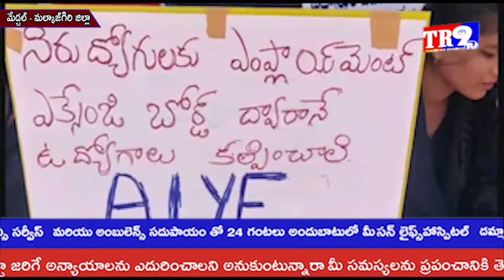AISF leaders dharna on student issues||విద్యార్ధి సమస్యలపై AISF నాయకుల ధర్నా||TR9 TV